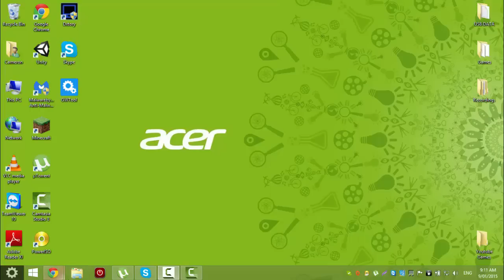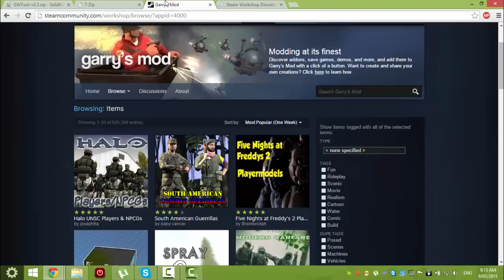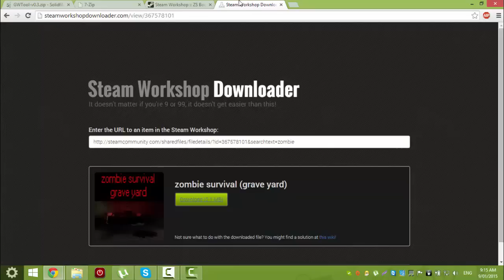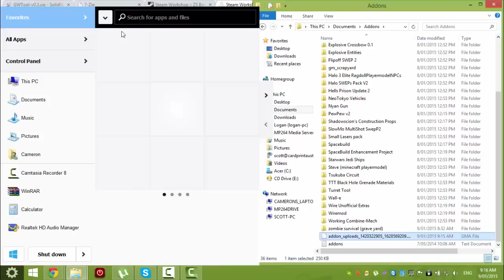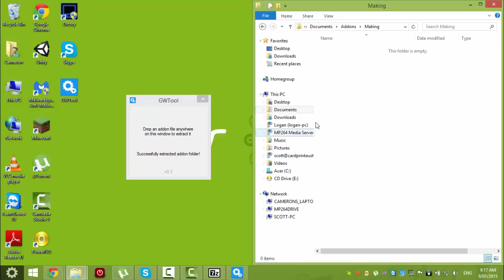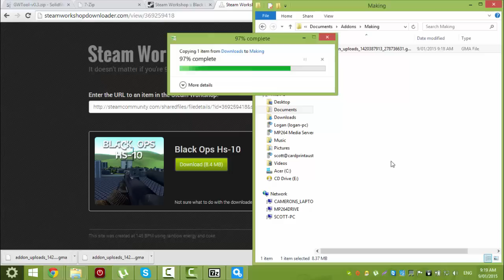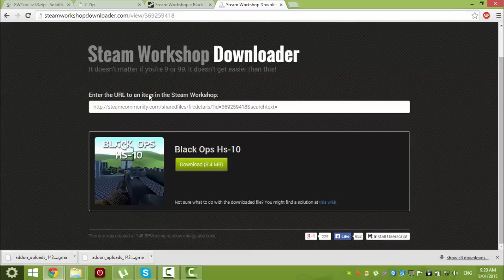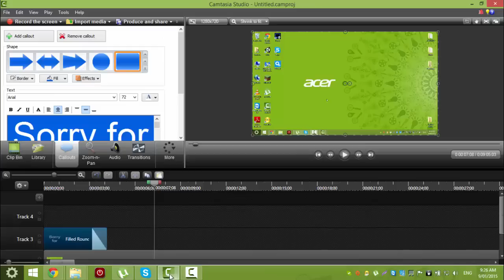How to get Addons for Garry's Mod 14 | NO STEAM | 2015 | HD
Hey guys, just an update for all you Garry's Mod lovers :)

also check out the new video on how to get Garry's Mod 14 :)